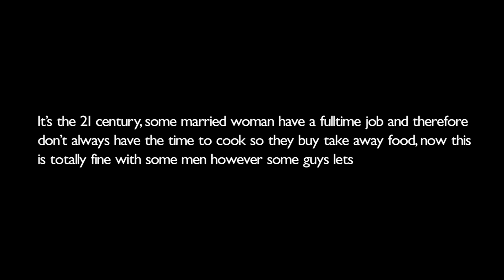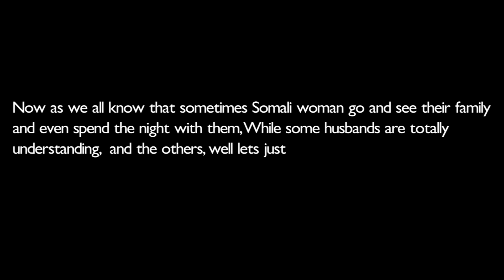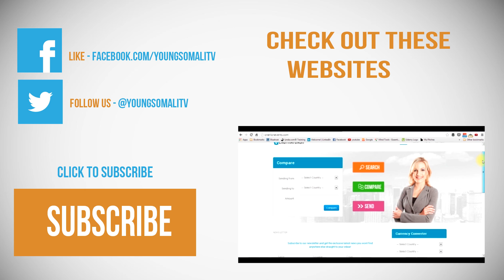YS.TV - Marrying A Farax (Comedy Parody)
Directed and Edited by @mosalhan, Main Cameo by @mubsSHO